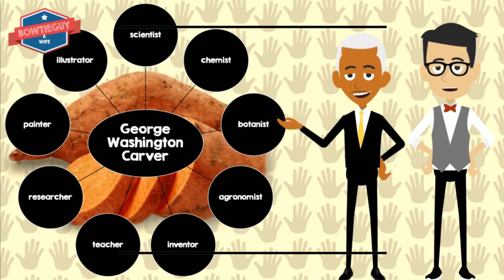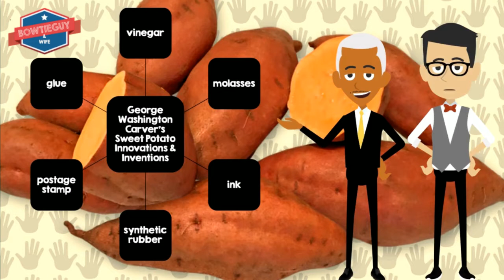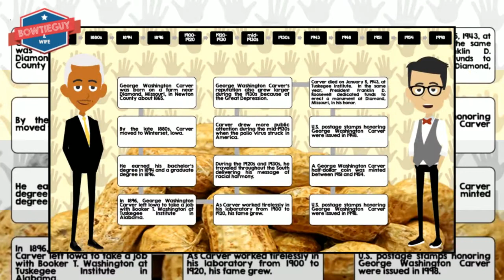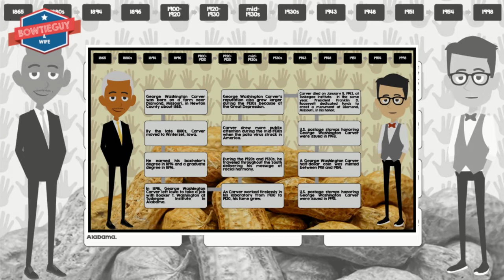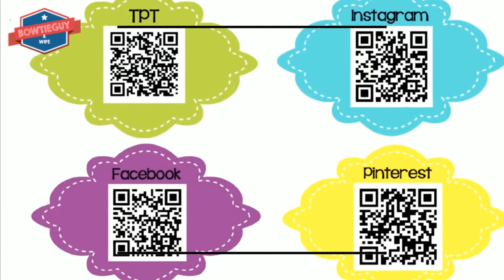George Washington Carver - Peanut Farmer & Scientist - Educational Science Video for Elementary Kids